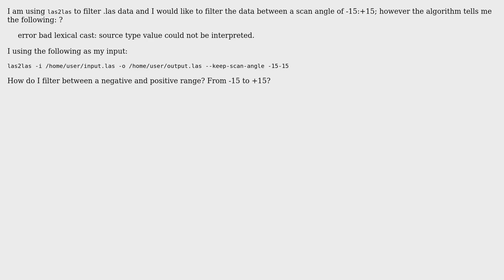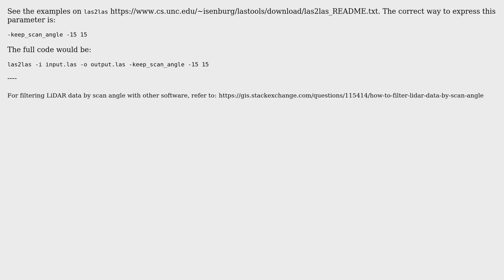GIS: Filtering LiDAR data with las2las by scan angle range?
With thanks & praise to God, and with thanks to the many people who have made this project possible! | Content (except music & images) licensed under CC BY-SA | Music | Images & others | With thanks to user user1655130 user Andre Silva and the Stack Exchange Network Trademarks are property of their respective owners. You are responsible for your own actions.